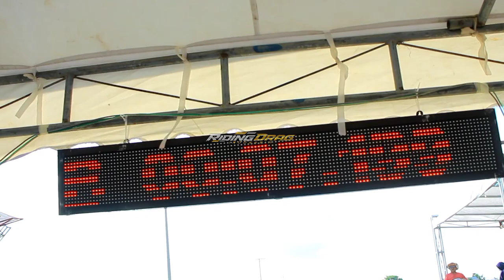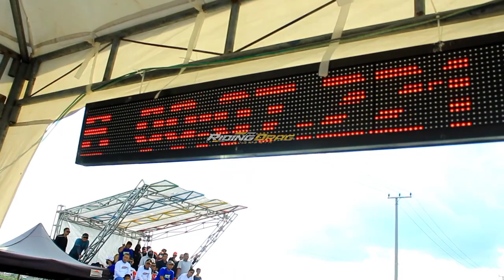AKBAR BOCAH BARBAR SUDAH MELAWAN DI KELAS FRAME 155CC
RIDING DRAG INDONESIA merupakan channel yang memberikan tayangan berupa video-video seputar dunia otomotif dan dunia balap Indonesia, khususnya balap drag lurus, baik itu event resmi maupun balap liar yang dibayang-bayangi oleh aparat.

Video yang ditampilkan diantaranya:
- Video Joki-joki ternama.

Bagi teman-teman/joki yang berminat untuk diliput, baik saat setting ataupun saat perform dalam event resmi maupun balap liar, bisa langsung menghubungi Ara, admin RIDING DRAG INDONESIA.

Kontak:
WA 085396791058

Terima Kasih.